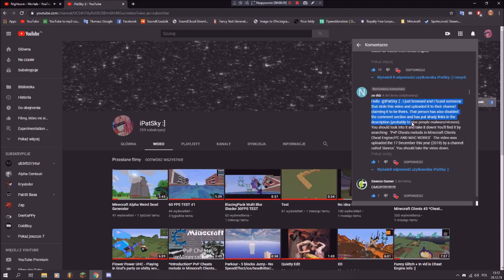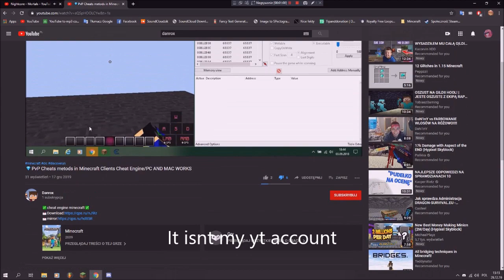I never didn't expect.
Thank you 4 watching.
1.7.2 Mody - The Lord of the Rings Mod - Pierścień, Nowy Świat,
1.7 NO PREMIUM NO HAMACHI SURVIVAL/IGRZYSKA
CTSG,Zaha.JJayJoker,GnomekPL.Dzunior.Mad­­­­­­?-
1.7.2 Free build + Survival!!! Dedyk! [HD] Adrian Like MinecraftBlow
1.7.2) Jak zrobić serwer Minecraft Bukkit 1.7.5 bez Hamachi #1